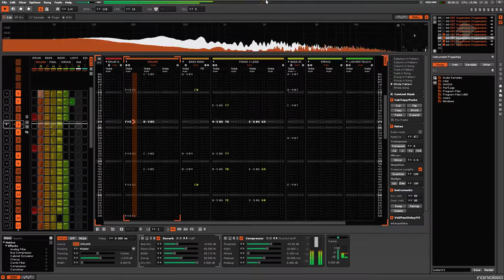CANNON FODDER - THE HILL. (Renoise Cover)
Dedicated to the late Richard Joseph. A truly great and talented individual (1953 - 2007).

Original music by Richard Joseph & Jon Hare.